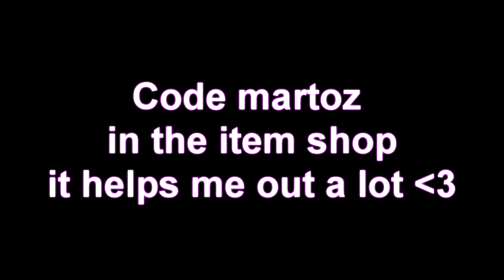FaZe Martoz - Highlights #18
song:
Jomie - brighter days